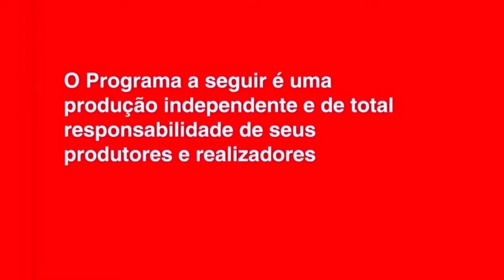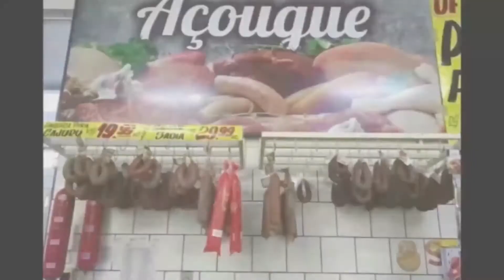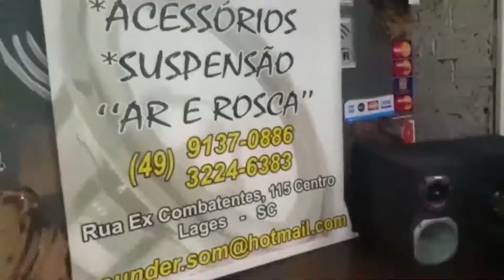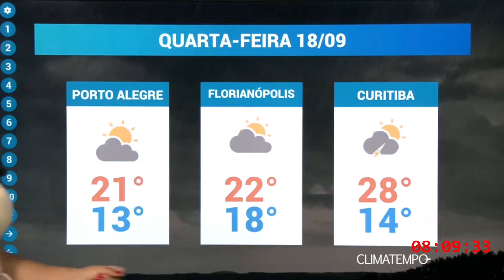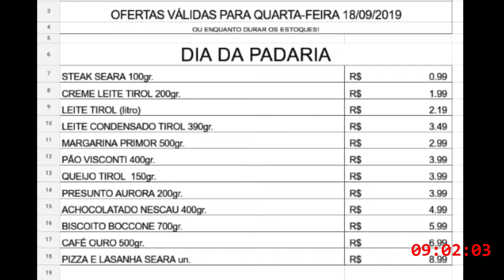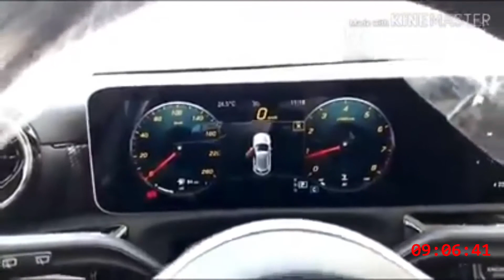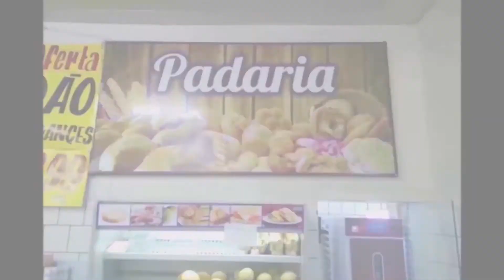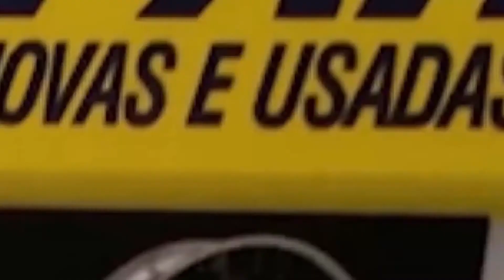Bom dia Lages 18 09 2019